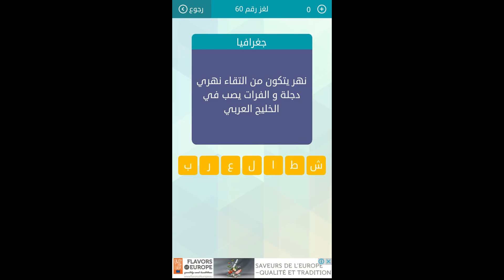نهر يتكون من التقاء نهري دجلة والفرات يصب في الخليج العربي - مسابقة وصلة